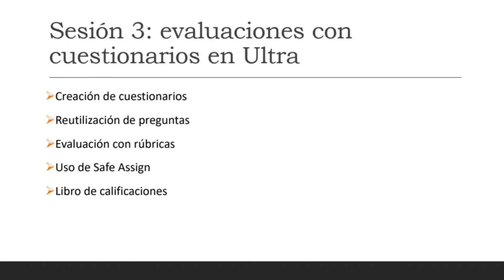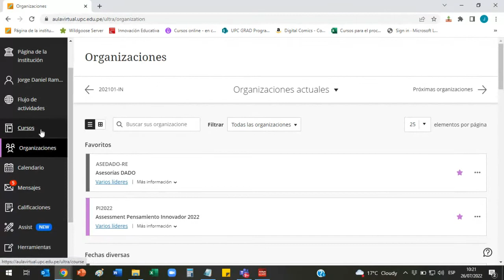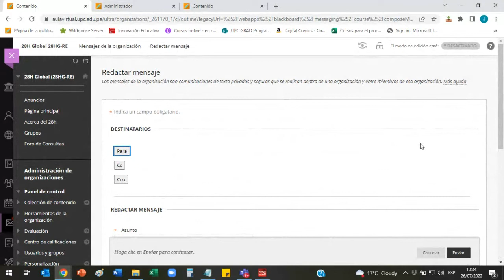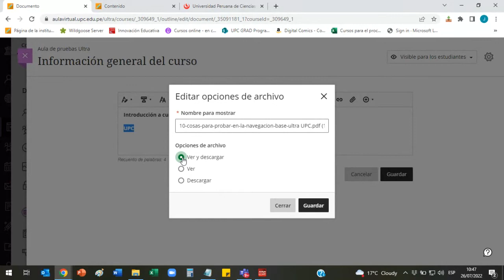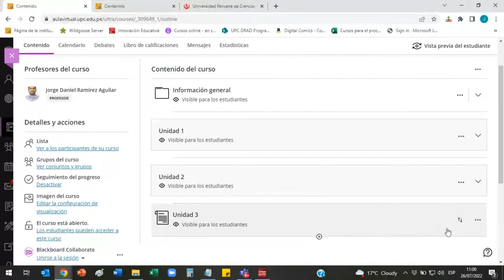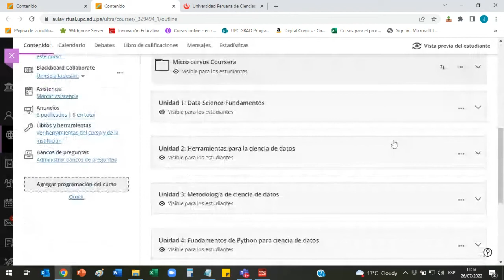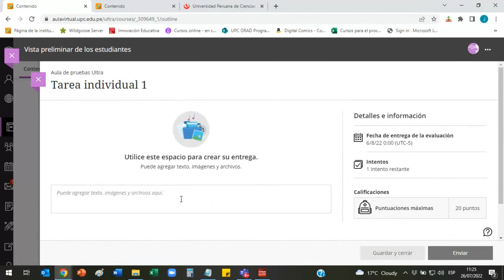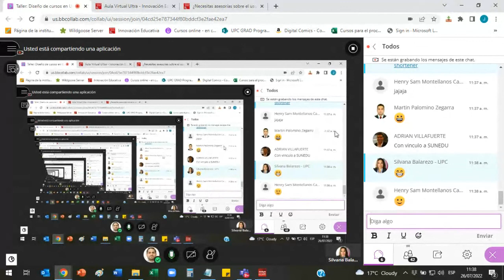Taller Diseño de cursos en Ultra (conceptos básicos)